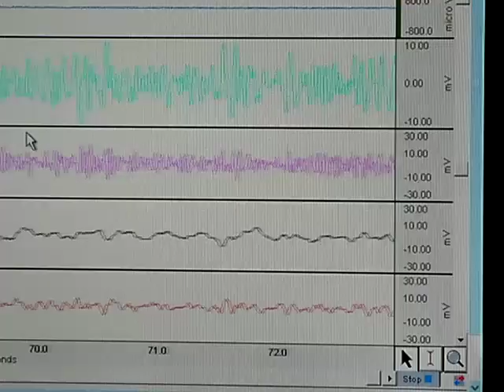Yoshimasa Kato, Yuichi Ito, White Lives on Speaker, 2007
Yoshimasa Kato, Yuichi Ito, White Lives on Speaker, 2007.  Honorary mention in the Interactive Art category Ars Electronica 2007